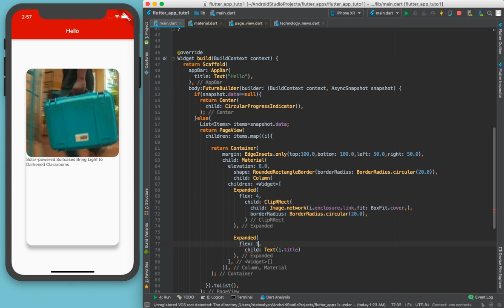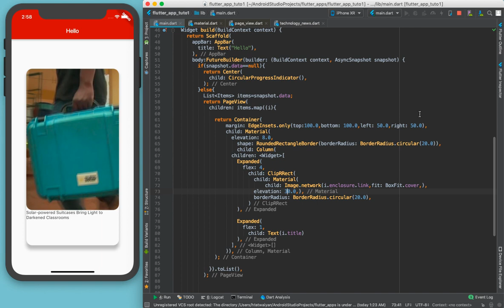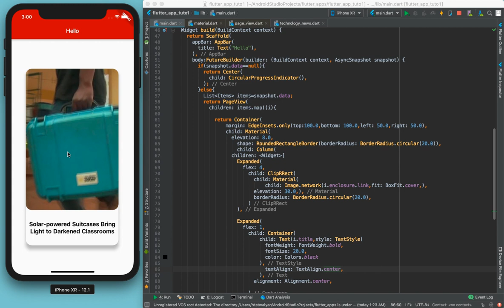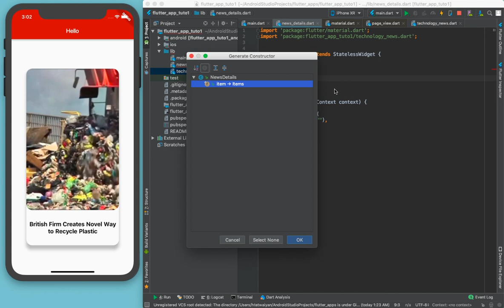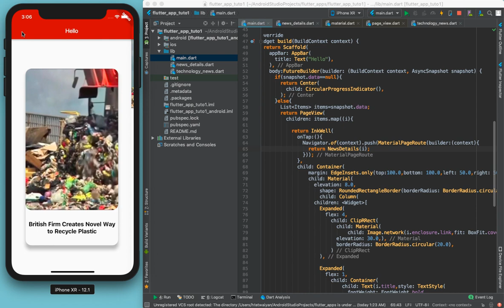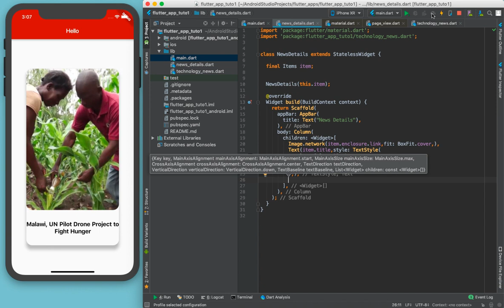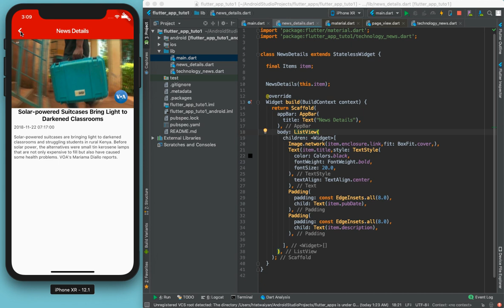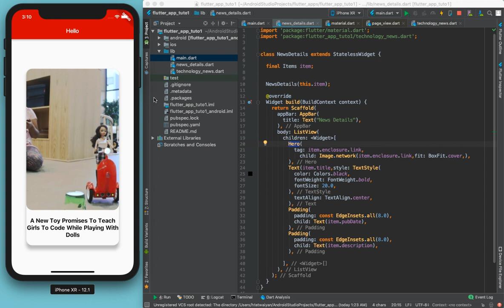flutter news app part3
Github-